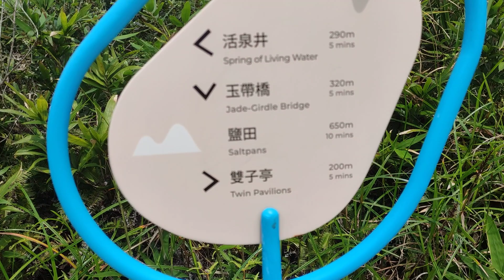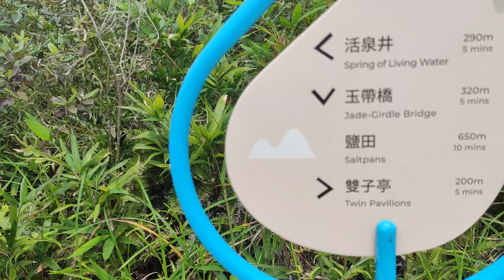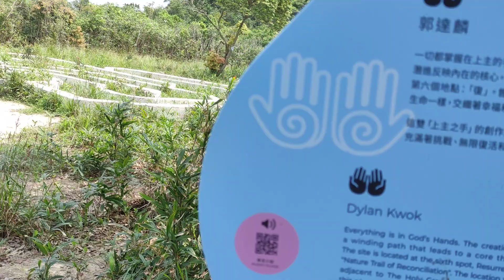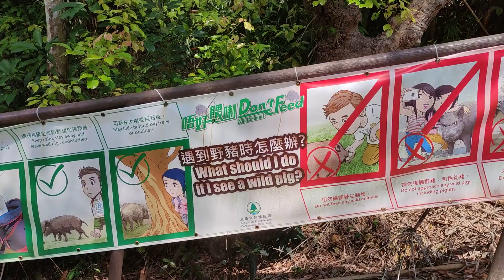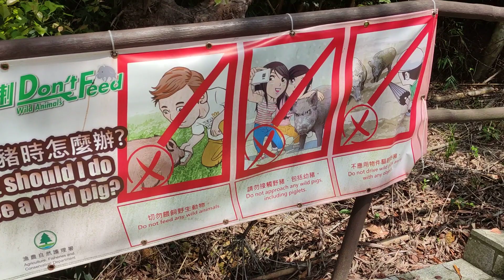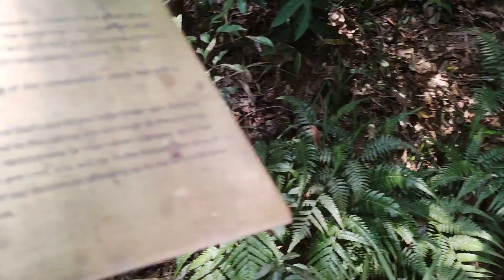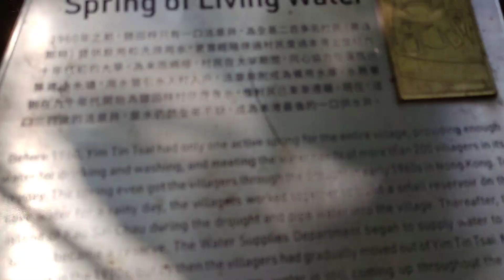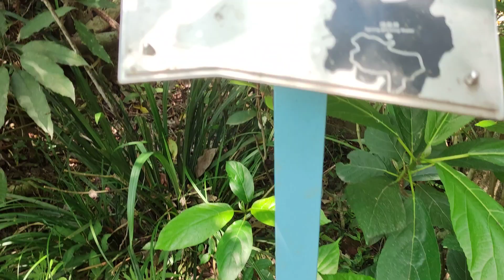Spring of Living water at Yim Tin Tsai Village 🌊💦